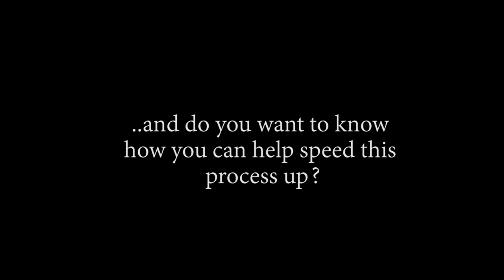LUFFY & NAMI ARE TRAPPED?! OP - Episode 811, 812 | Reaction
Title: LUFFY & NAMI ARE TRAPPED?! OP - Episode 811, 812 | Reaction

Timestamps:
00:00 Start
00:38 Intro
39:32 811 Reaction
46:45 811 Review And Discussion
49:10 812 Reaction
59:56 812 Review And Discussion